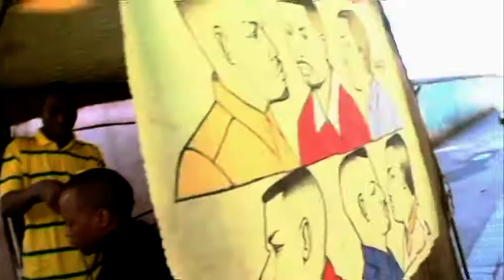Working in Warwick (2009) produced in association with Brandswell and Asiye eTafuleni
A snapshot of a day in Warwick Junction which lies at the heart of Durban and is the primary public transport interchange in the city. On an average day the area accommodates almost 500,000 commuters, and at least 6000 informal traders. Given the confluence of rail, taxi and bus transport, this area has always been a natural market for informal traders.

Currently Warwick is the only informally structured market in a public space of this magnitude, and thus establishes itself as the single most authentic African market that South Africa has to offer. The products available from the 9 distinct markets vary from beadwork, traditional arts and crafts, cultural food preferences, fresh produce, music and entertainment merchandise, clothing, accessories and traditional medicine.

This video accompanies the book "Working in Warwick: Including street traders in urban plans" by Richard Dobson and Caroline Skinner (with Jillian Nicholson). The book documents the lessons learned from the Warwick Junction Project, an inner city renewal initiative which sensitively integrated street traders into the urban landscape.